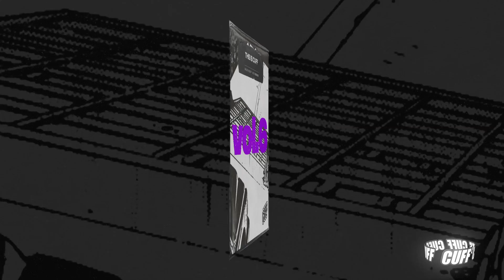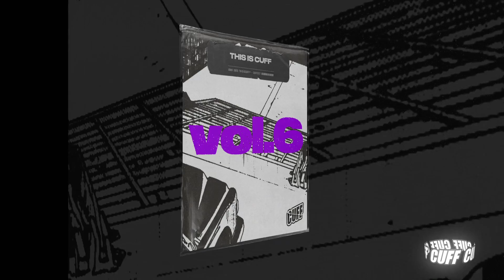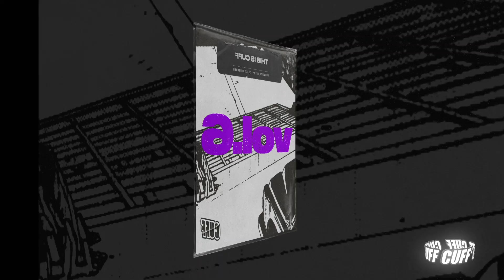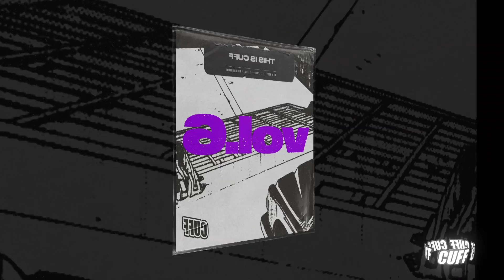CUFF227: Amine Edge & DANCE x SYAP Feat Daddy Dino - Sweet Nectar (Original Mix) [CUFF]